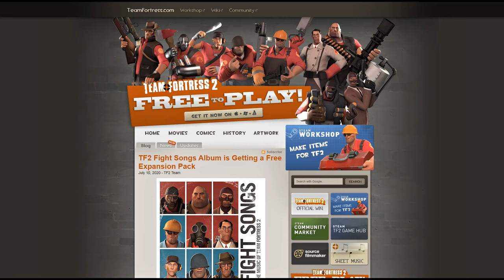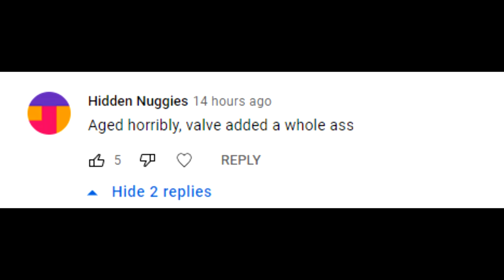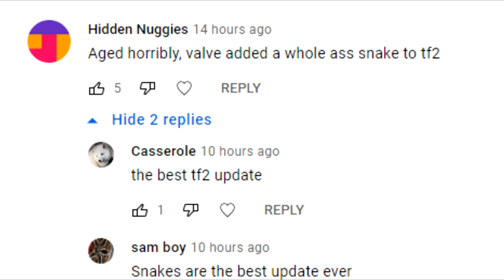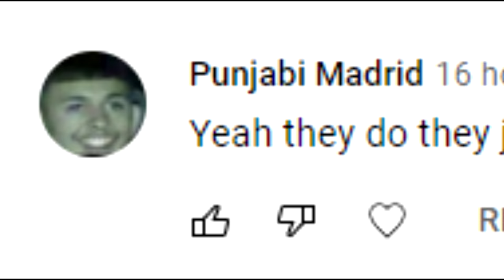The Snakes (TF2 Major Update)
Just a week ago, I posted a video called "Why Doesn't Valve Care About TF2 Anymore?" and now in less than a week, they made a major TF2 update! They are listening and finally care!

Thanks!

siN